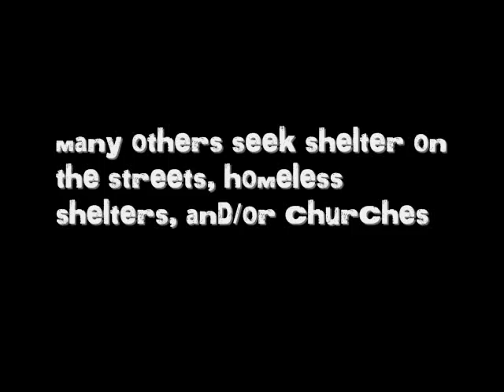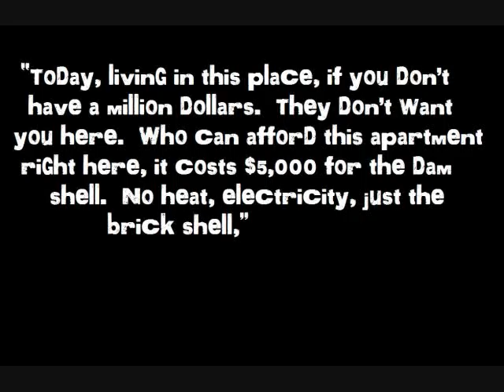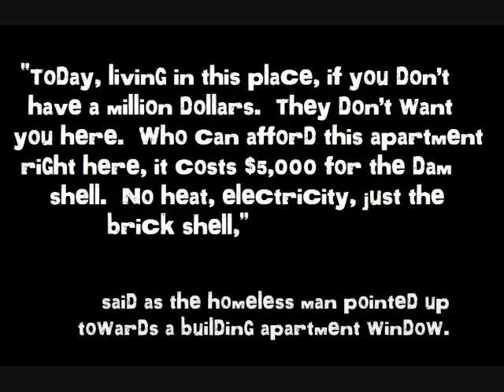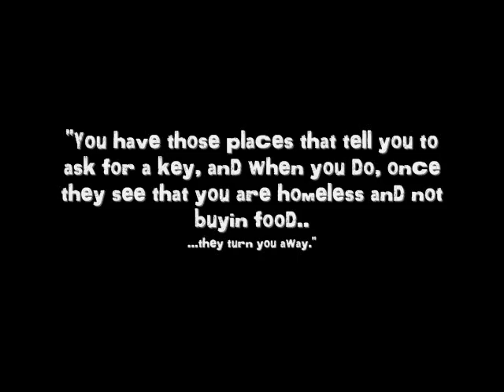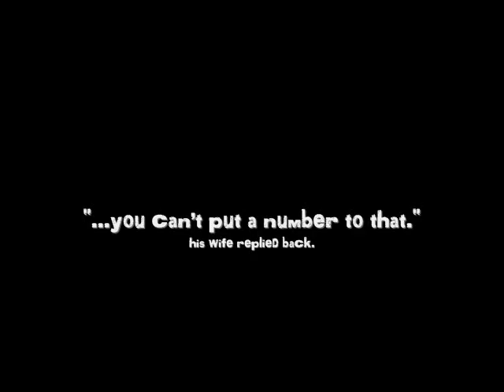Without a Home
short documentation of NYC's homeless
crappy and shitty..but enjoy Xp